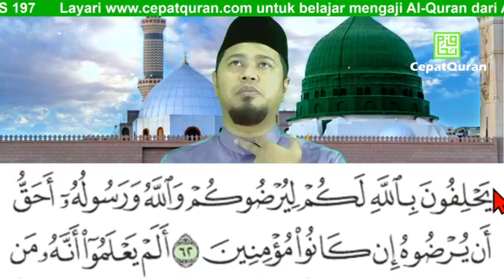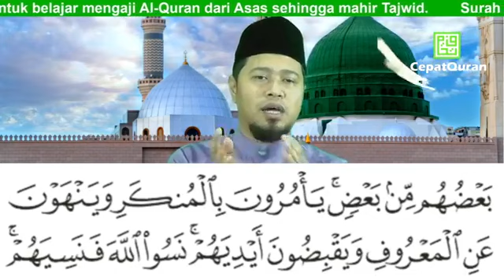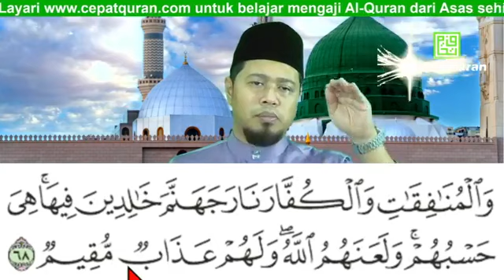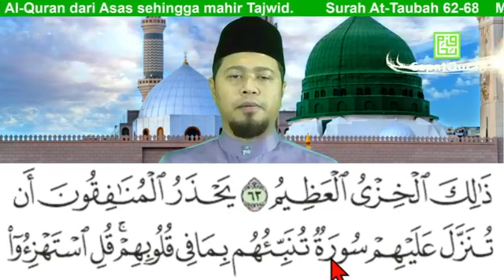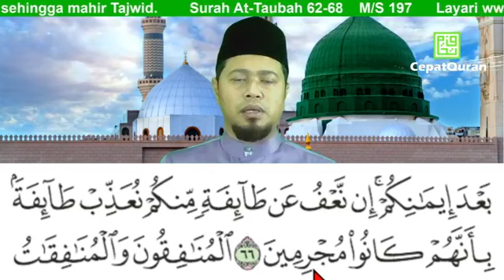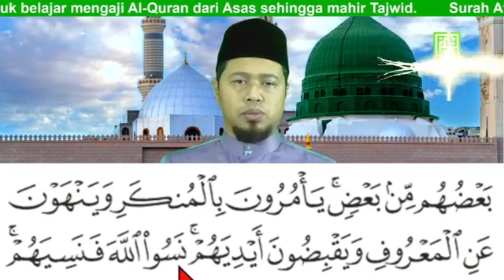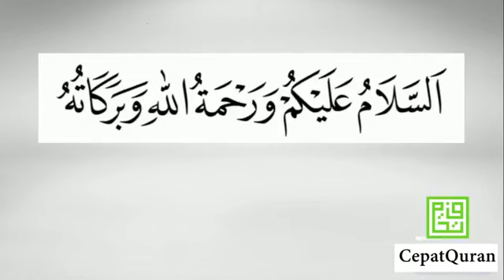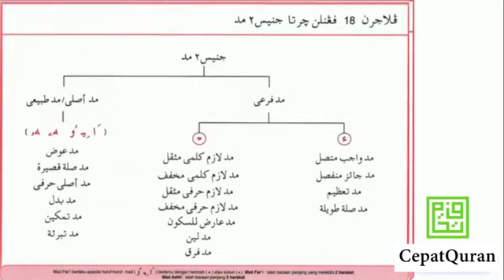Cepat Quran Ilmu Tajwid Surah At-Taubah ayat 62-68